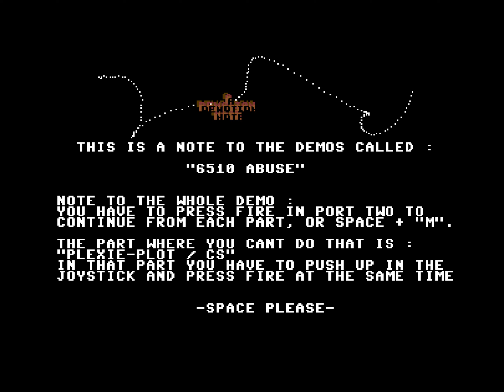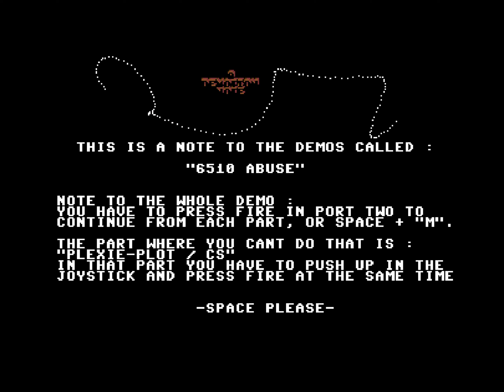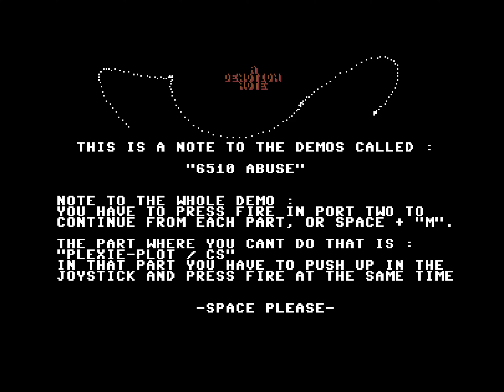C64 Demo - 6510 Abuse [1991] by Demotion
---Chapter
0:00 Part 1
2:14 Part 2
4:54 Part 3
7:15 Part 4
9:23 Part 5
12:03 Part 6
19:01 Part 7
22:05 Part 8
28:30 Part 9
31:56 Part 10
39:06 Note